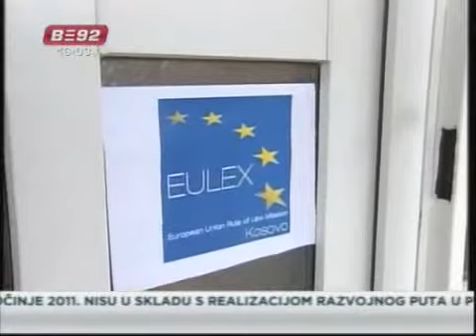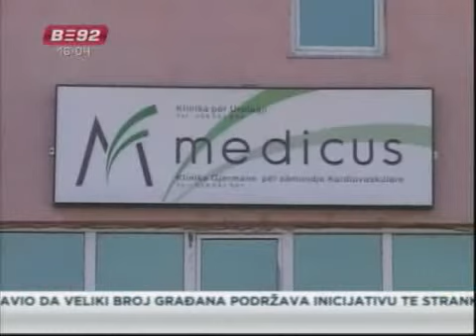Turski hirurg se brani sa slobode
Turski Hirurg Jusuf Sonmez, koga tužilaštvo Euleksa tereti za umešanost u
trgovinu ljudskim organima u klinici Medikus u Prištini, oslobođen je iz
pritvora odlukom sudije u Istanbulu. Svoju odluku sudija je obrazložio time
da Sonmez u Istanbulu ima stalno prebivalište, da je dostupan Euleksovom
tužilaštvu i da se ne pretpostavlja da bi mogao pokušati da pobegne. Sudija
je dodao da će se Sonmezu suditi u Istanbulu, a ne na Kosovu.